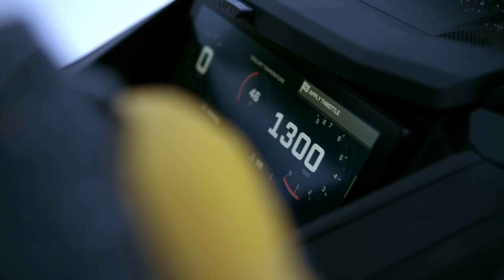2024 Skidoo Lineup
Meet the 2024 Skidoo Lineup!
VETESNIK.COM